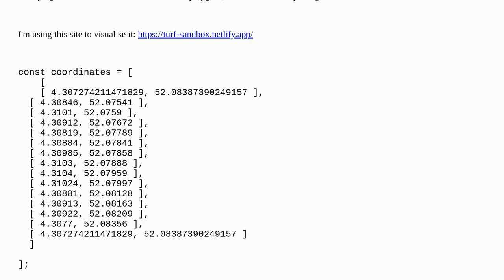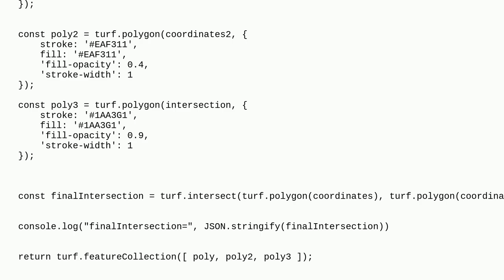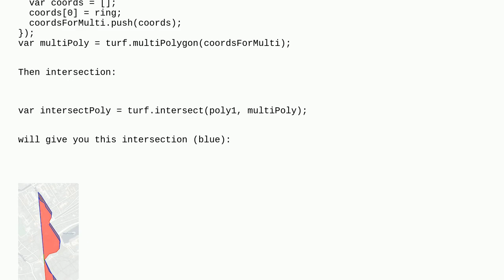Gis: turf intersect doesn't capture all intersections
turf intersect doesn't capture all intersections

A special thanks goes out to the community

  intersection turf polygon